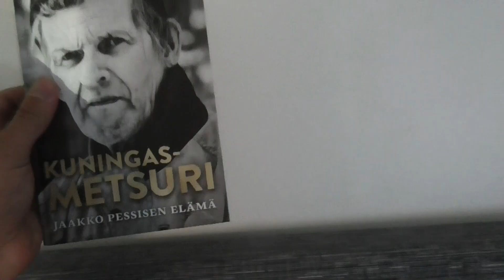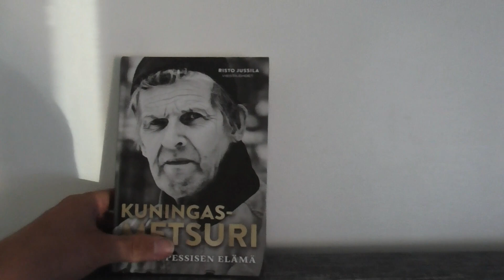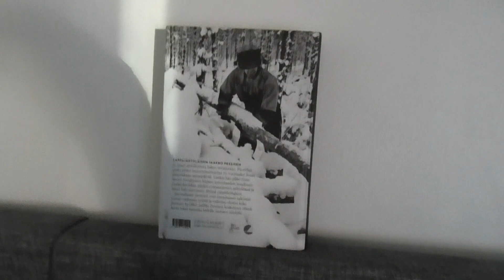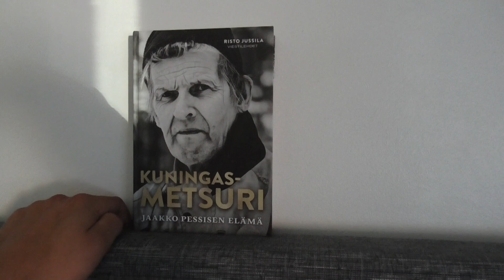Kuningasmetsuri Jaakko Pessinen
Jaakko Pessinen#metsuri#murrikkaman#